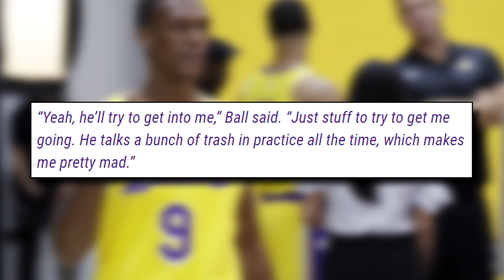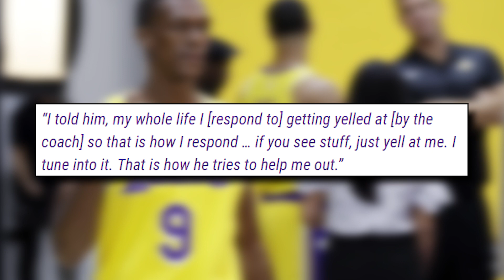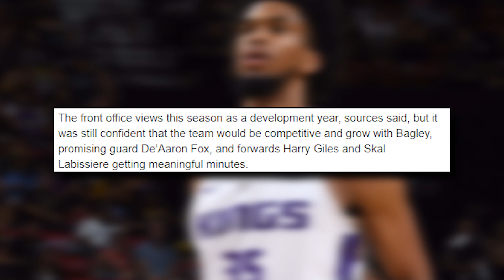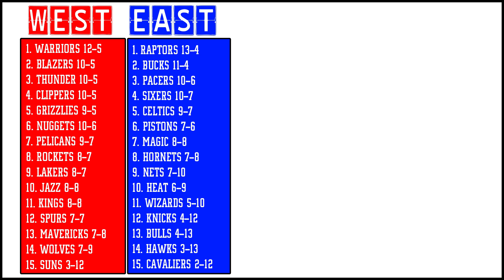Lonzo Ball Isn't What LeBron & The Lakers Thought He Was | NBA News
There's something we don't know about Lonzo Ball..

and get $20 back on your first order!